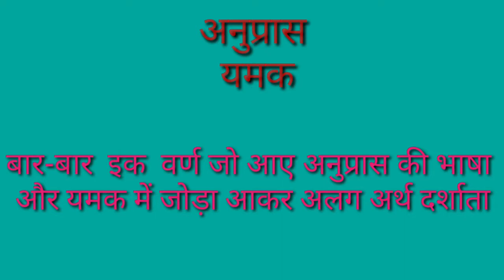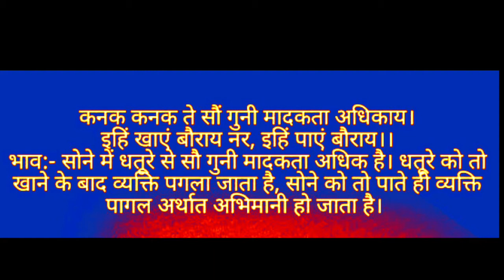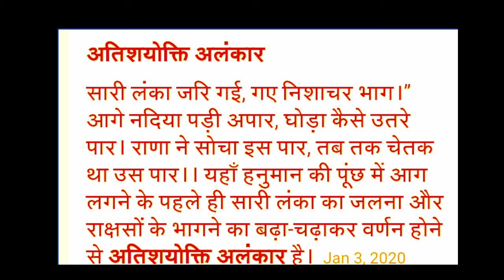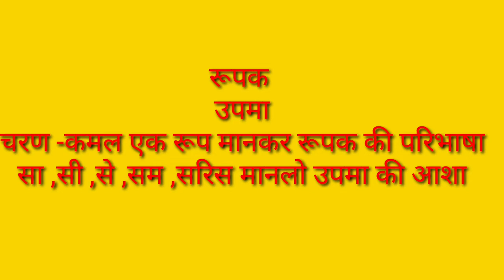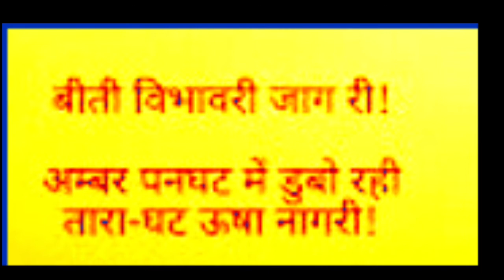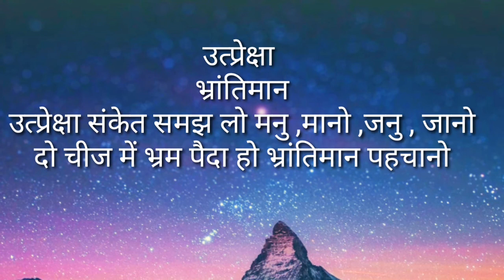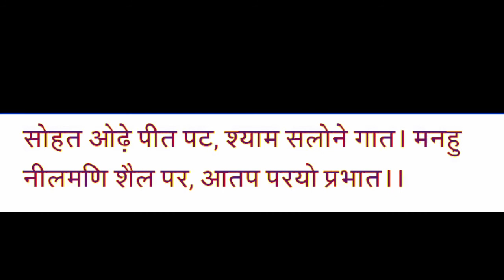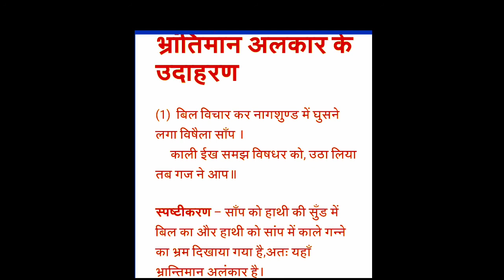कविता द्वारा अलंकार पहचानने की आसान ट्रिक : प्रो ममता पाठक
सभी प्रतियोगी परीक्षाओं के लिए अति महत्वपूर्ण